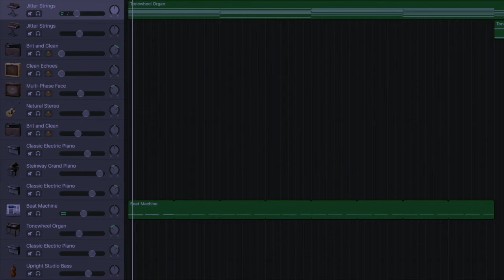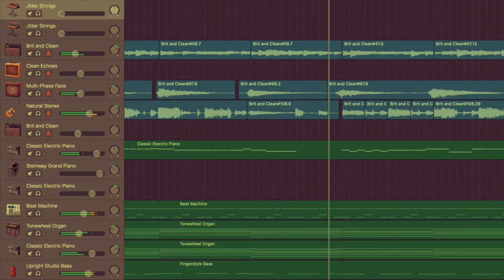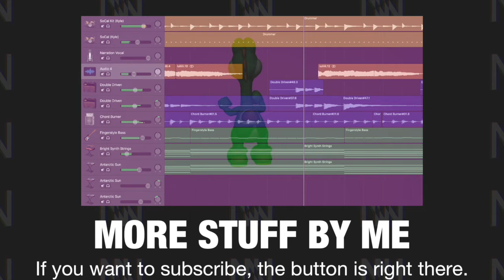I recreated DESPACITO, but in MAJOR and 6/8 TIME.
despaciton't